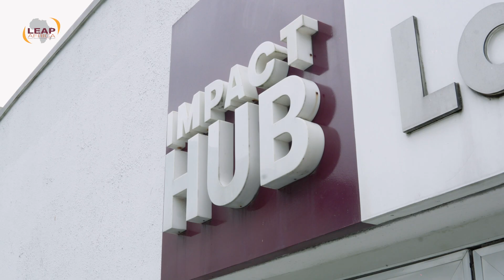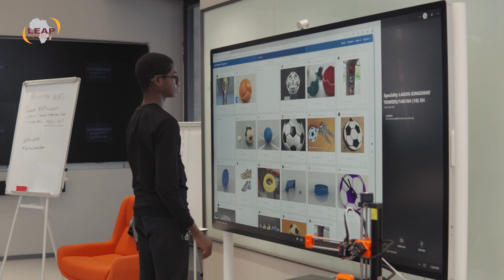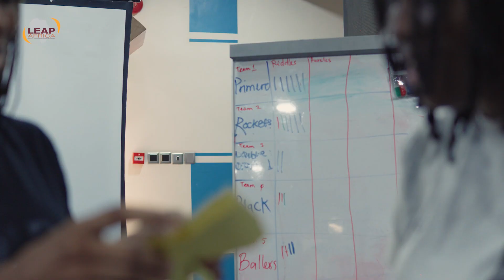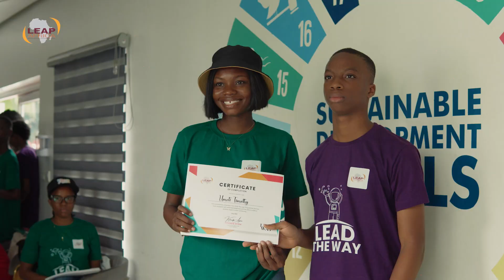LEAD THE WAY 2023